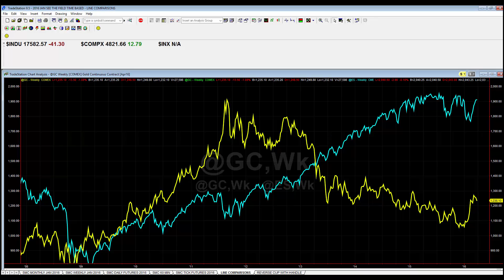SPY TOPPING SIMILAR TO GLD TOPPING